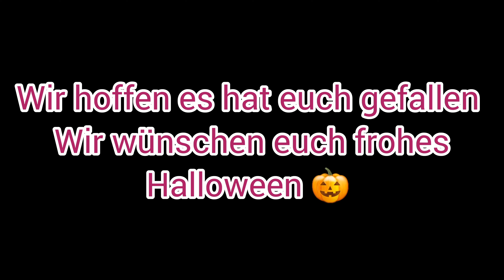CHARLES- EIN CHUCKY KURZFILM